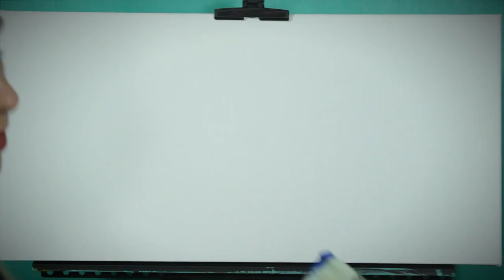One artist, two styles (Bob Ross VS Pablo Picasso)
Hello!  My name is Mary and I doodle.  Every week I post a new art video or tutorial here.  What should I draw/paint next?  Curious about the materials? Read more.

The Epic Rap Battles of History video this is a tribute

Bob Ross painting Picasso painting Bob Ross painting Picasso... ERB Fanart! A time-lapse video of the process of making this painting. This was a bit of a challenge considering I usually do watercolor and none of these styles are mine.  So ignore the messed up hand. And yes those are MIDDLE FINGERS on the wallpaper. Get your mind out of the gutter.

MATERIALS USED
Acrylic paint on stretched canvas.

PAINTING TIME
Over the course of 2 days.